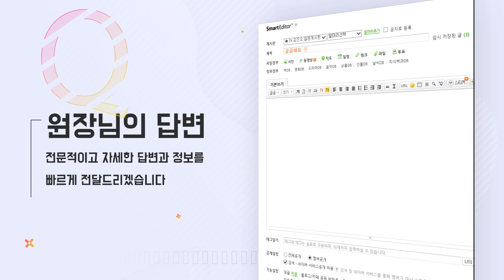먹는 탈모약을 가루로 만들어서 바르면 효과가 있을까?ㅣ뉴헤어 [모발이식][헤어라인]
우리가 평소에 먹는 프로페시아나 아보다트 같은 먹는 탈모약을
가루로 만들어서 미녹시딜처럼 두피에 바르는 형태로 쓰면
과연 효과가 있을까요?
오늘도 도움이 되시기를 바라요!